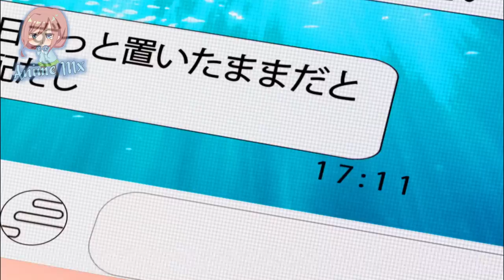Cuando tu WAIFU quiere ACERCARSE MAS A TI | Suki na Ko ga Megane wo Wasureta